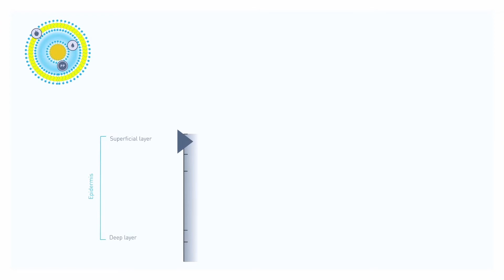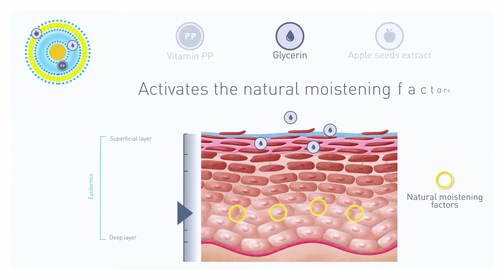Bioderma Hydrabio - Dejstvo lamelarne emulzije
Hydrabio kreme u obliku jedinstvene lamelarne emulzije targetirano stimulišu prirodne mehanizme hidratacije u različitim nivoima epidermisa.